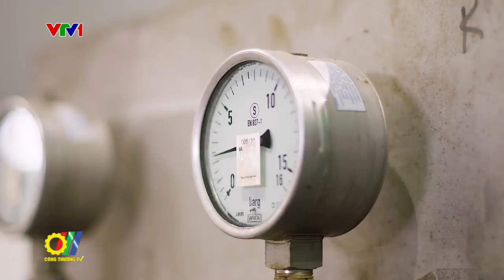Bộ Công Thương phát động Giải Báo chí toàn quốc về sử dụng năng lượng tiết kiệm và hiệu quả năm 2024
Vừa qua, tại Hà Nội, Bộ Công Thương phối hợp với Hội Nhà báo Việt Nam tổ chức Lễ phát động Giải Báo chí toàn quốc tuyên truyền sử dụng năng lượng tiết kiệm và hiệu quả (TK&HQ) 2024...